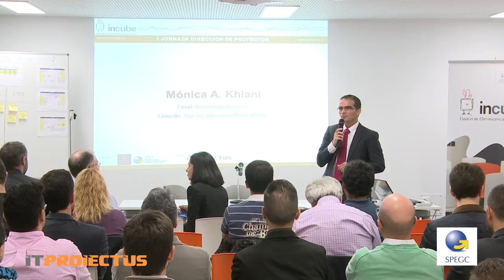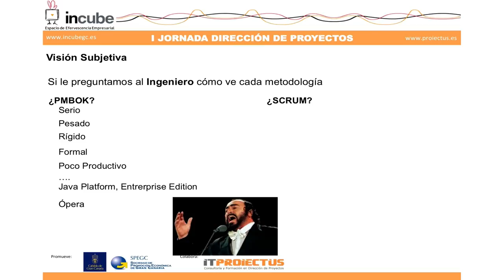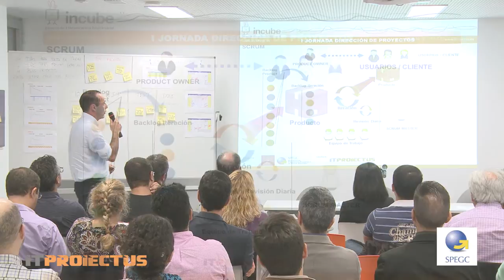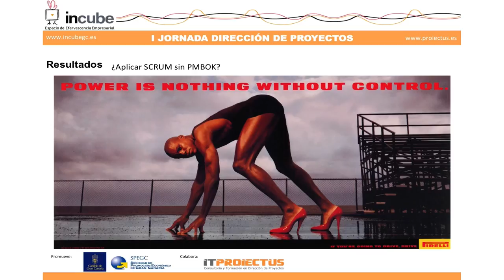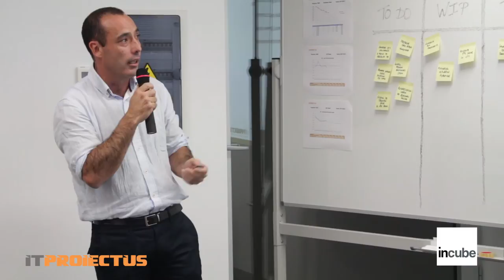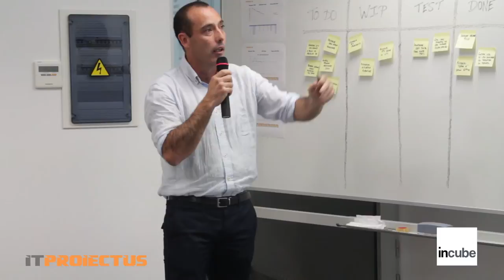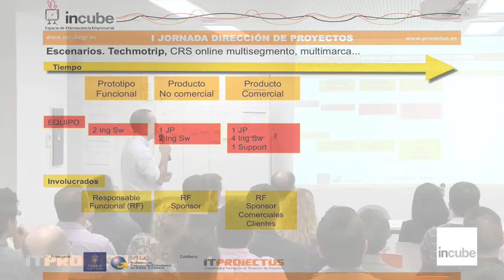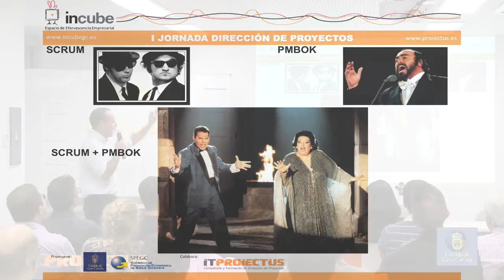Metodologías SCRUM+PMBOK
Agustin Tapia Quesada compara las metodologías predictivas y adaptativas con objeto de presentar un enfoque de gestión de proyectos dónde ambas metodologías se complementen bajo un marco común.